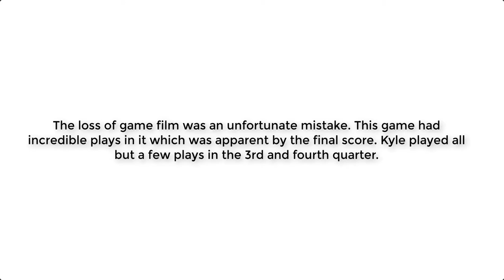Kyle Ahrens Game Highlights - Tesoro vs El Toro 2017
Only a few minutes of video was captured due to the sim card being full. The game developed well, and was really fun to watch.